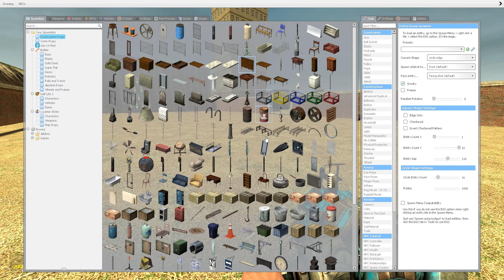Torture toy Bonnie VR!!!